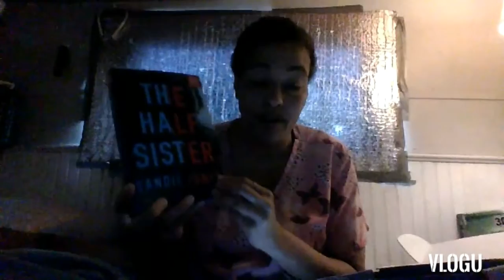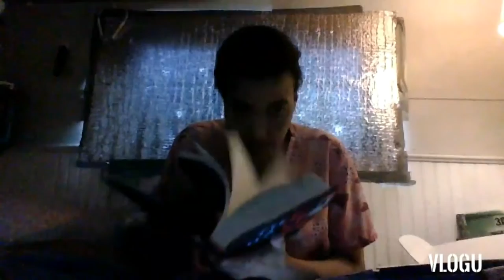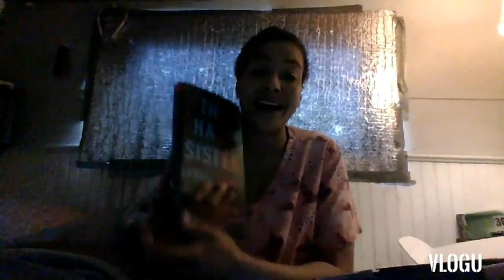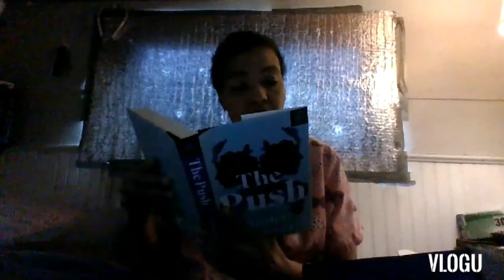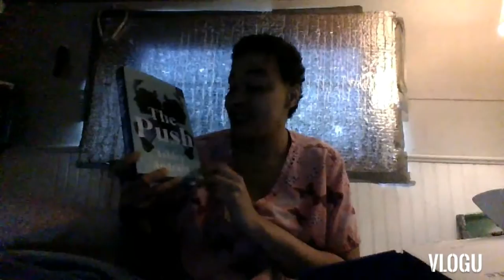Book Of The Month Haul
OPEN

Me and Sarah are reading the push in april 1 2021 together as a buddy read and we going tpo chat about it and give are thoughts in a book review on my channel and one on her channel ill leave her link below if you have not subscribe to her you should go check her out she does great contents and tags alot on her channel ill leave her link below